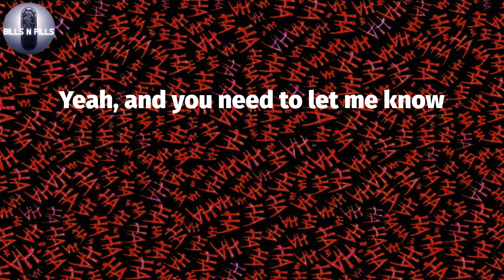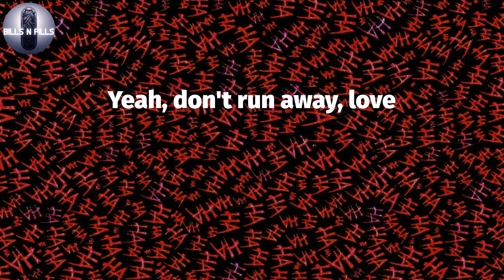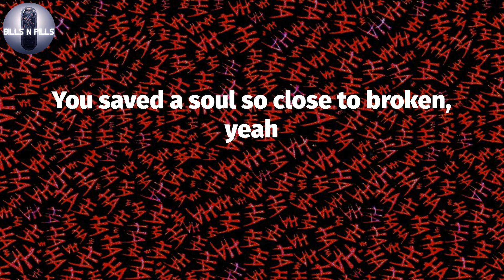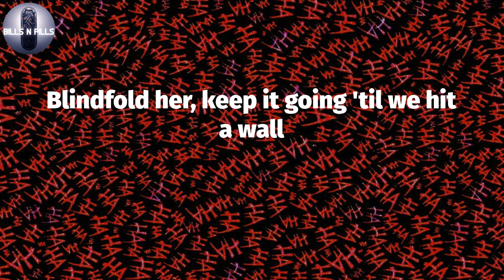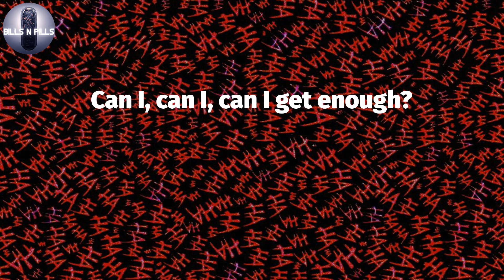𝐌𝐚𝐜 𝐌𝐢𝐥𝐥𝐞𝐫, "𝐖𝐨𝐨𝐝𝐬" (𝐋𝐲𝐫𝐢𝐜 𝐕𝐢𝐝𝐞𝐨)